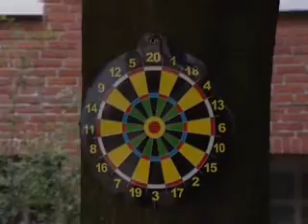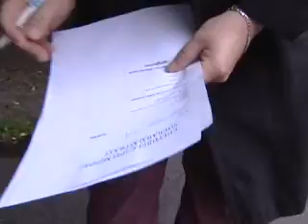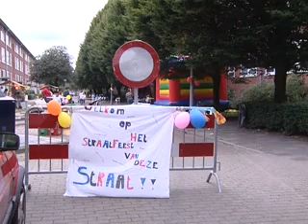Een goed idee! (10-10-2007)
Straatfeest Soerabajastraat.